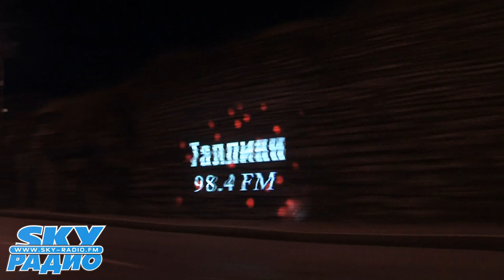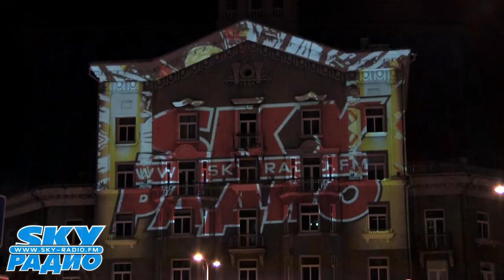Sky Radio Outdoor Projection & Video Mapping (Making Of)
Sky Radio Outdoor Projection & Video Mapping 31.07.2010
(Making Of)